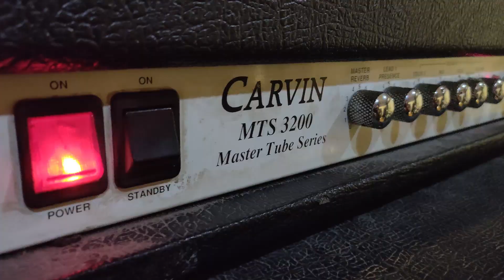Naif - benci untuk mencinta (cover by Virtuosomusicstudiosociety ft IBud)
a cover of "naif - benci untuk mencinta"

location virtuoso music studio Malang - Jawatimur

credits

vocal : IBud
guitar : laga
guitar : jipunk
kajoon : irfan bajiel

Recording : virtuoso music studio
Mixing/Mastering : Laga
Music video editor by Laga